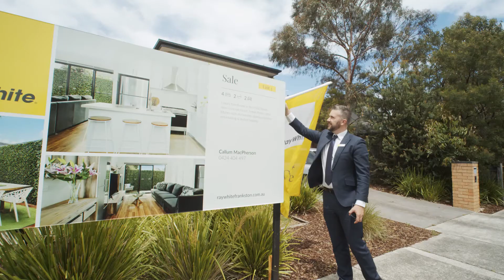Important Message | Opens are back!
We are so excited to announce that open for inspections will recommence this week! Our team are 100% committed to the safety of our community and will be following strict social distancing guidelines.